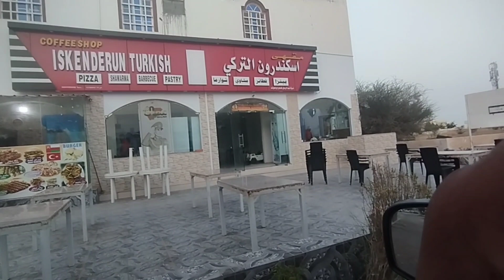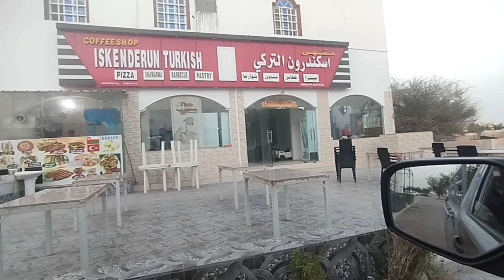let's See Oman my YouTube channel like and share video 😊😊😊